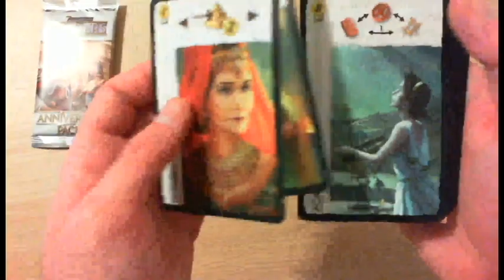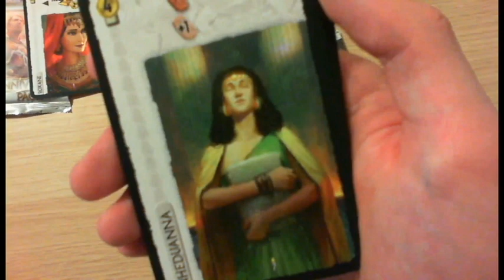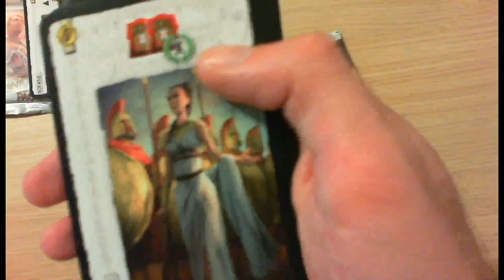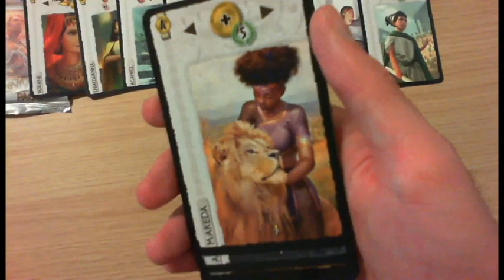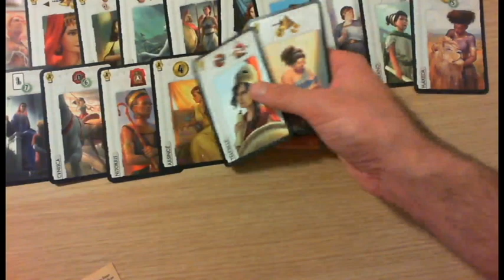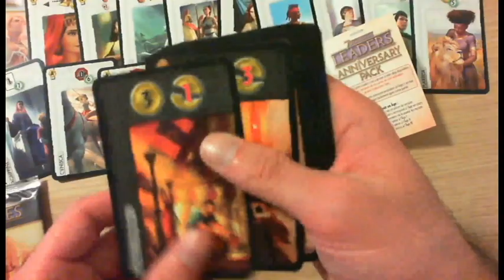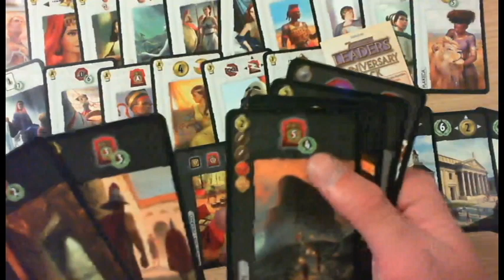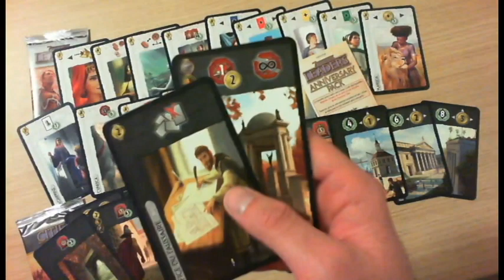Unboxing 7 Wonders Anniversary Packs Leaders & Cities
Voici l'unboxing des Anniversary Packs pour les extensions Leaders et Cities du jeu de société 7 Wonders.
Bon visionnage !